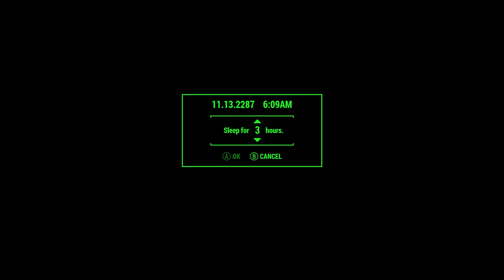PROBLEMS AT UNIVERSITY POINT! | Fallout 4 Lets Play (Part 11)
In this video,we will be going to University Point to discover something shocking.